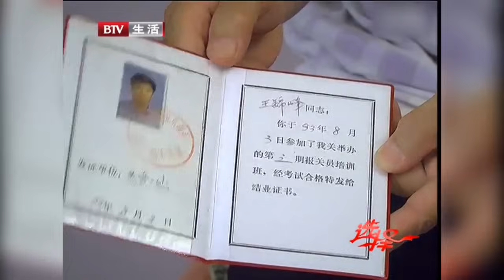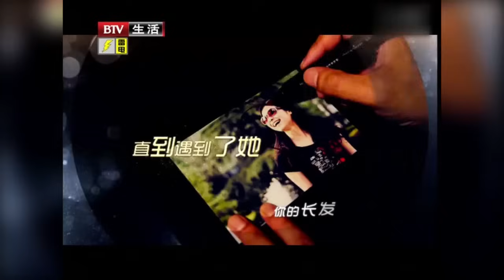62岁大叔刚上场就对女观众一见钟情，女观众偷偷上台制造惊喜，大叔放弃女嘉宾直接牵手【选择 北京电视台】